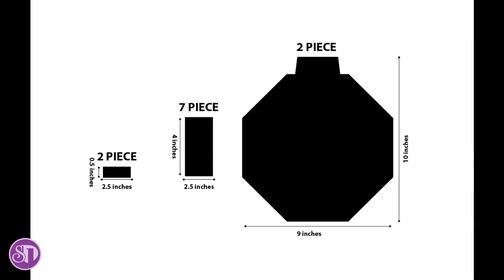Paper Board Flower vase // Corner Table Flower vase making with paper Board